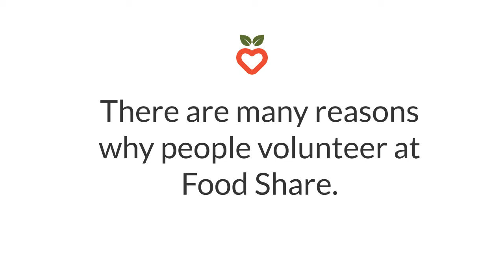Why I Volunteer - Josiah, Joel & Mary